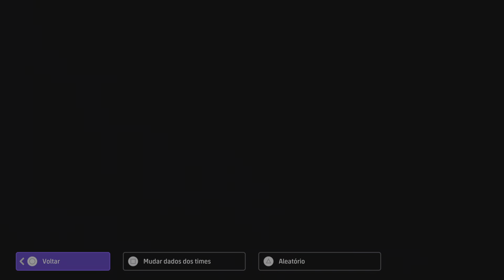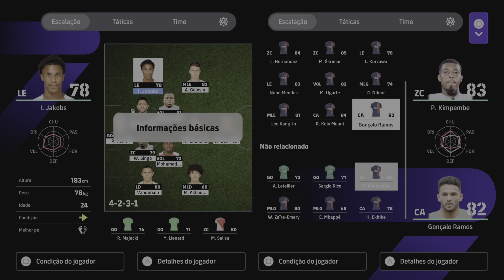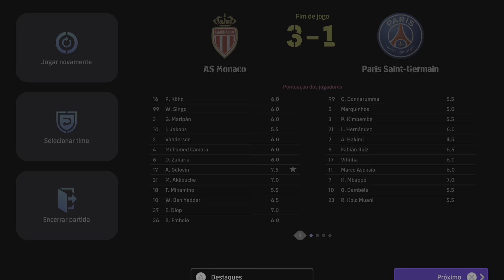eFootball™ 2024_ Ligue 1 Uber Eats: carlossydney 3 x 1 Cellitro